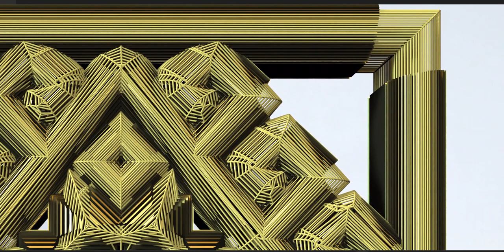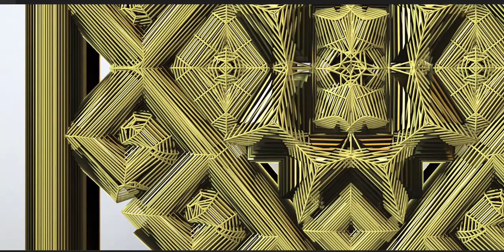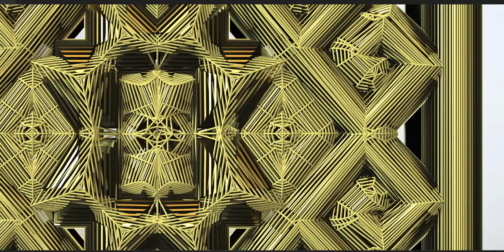An art piece inspired by an ancient civilization.